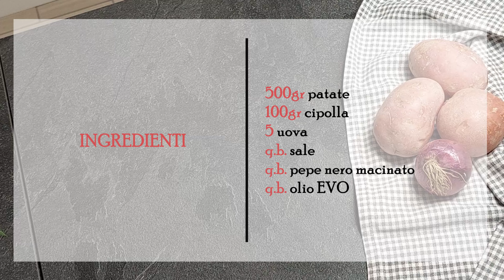Tortilla de patatas - Tapas tipica della cucina spagnola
La tortilla de patatas è una ricetta veloce e gustosa, tipica della cucina spagnola.

00:00 Introduzione
00:18 Ingredienti
00:30 Preparazione
01:52 Cottura
05:14 Impiattamento